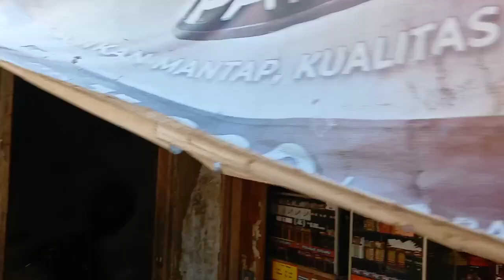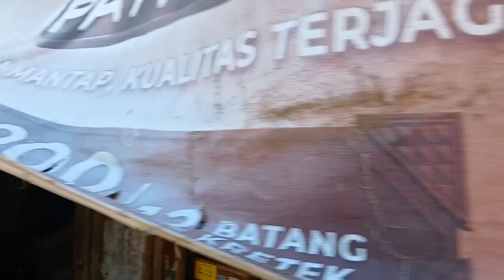DETIK-DETIK RWJ AUDIO NGAMUK SEBELUM KARNAVAL BLINGOH 2023 DIMULAI